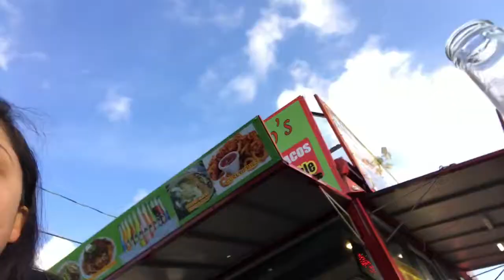Our Thanksgiving Roadtrip to California